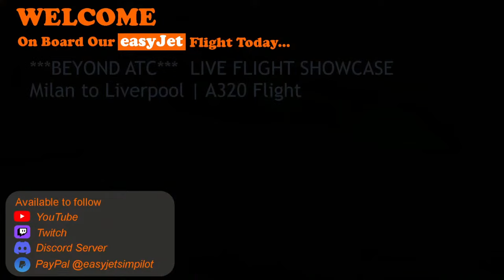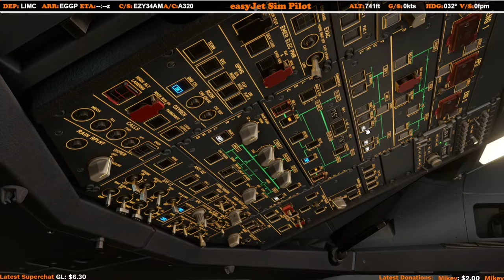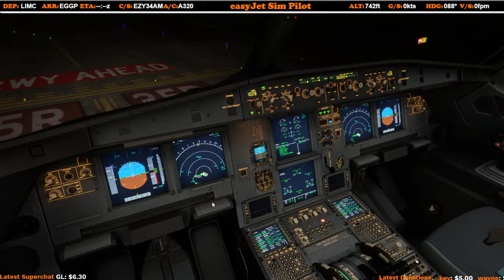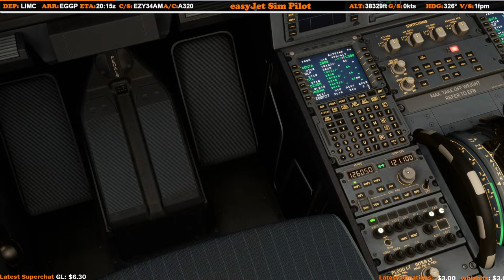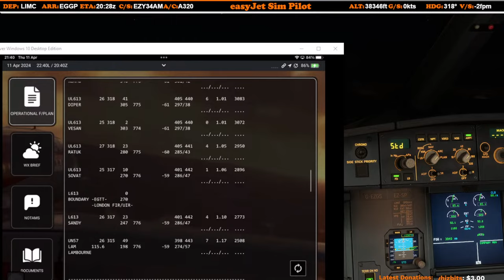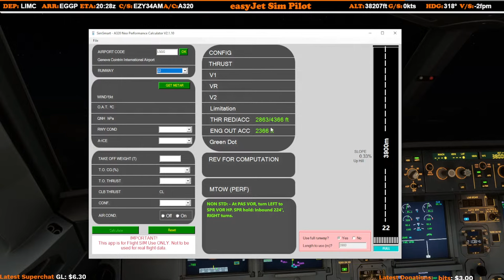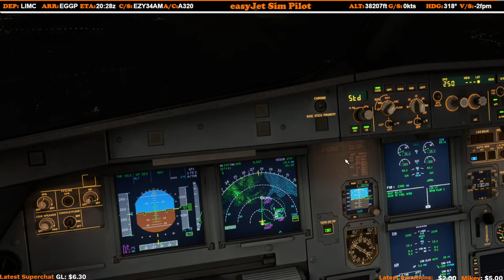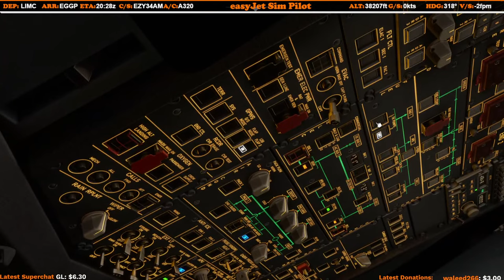🔴 Beyond ATC - *LIVE* STREAM SHOWCASE | Milan to Liverpool - Easyjet A320 in MSFS 2020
*note this is a BETA build so some bugs are still to be expected*
Come on board today's special flight as we showcase Beyond ATC LIVE in real time providing us with the ATC from Milan to Liverpool on board this Easyjet A320 Flight. FSLTL is providing some background traffic, however this is just for show and extra immersion and IS NOT yet controlled by BATC controllers. Flight time is approx 2.00hrs. Looking forward to chatting with you during the flight. Any questions, just ask!

Gain EzyPoints during the stream and redeem them from our friendly cabin service. To see a full menu of items available, please - see how many EzyPoints you have by typing !points